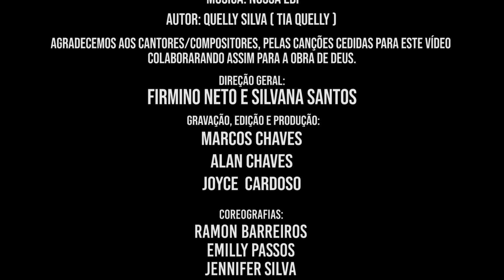COREOGRAFIA DA EBF 2019 NOSSA EBF - QUELLY SILVA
COREOGRAFIA DA EBF 2019
TEMA: CRIANÇAS UM EXERCITO SE LEVANTA PARA ABENÇOAR A NAÇÃO.